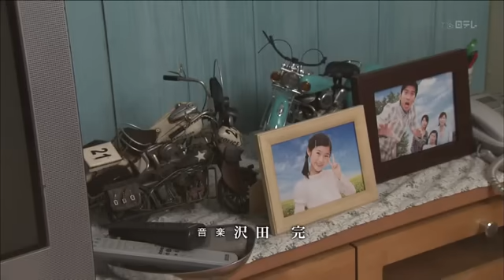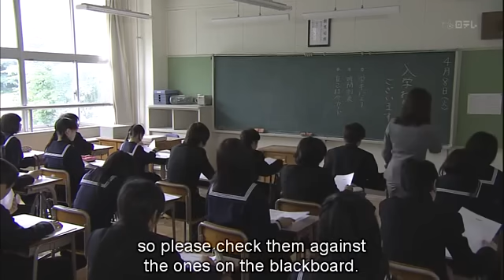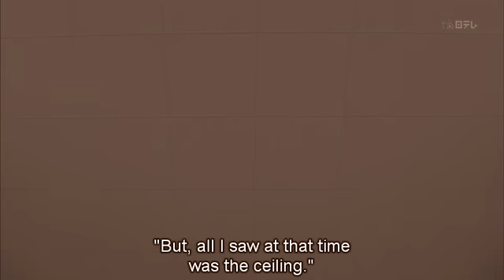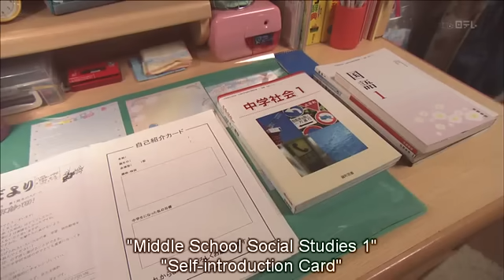Miporin no Ekubo part 1/7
みぽりんのえくぼ - Miporin no Ekubo
Hirosue and Nagase will play a married couple in this tearjerker, based on a true story of two parents who are told that their daughter Miho (played by Manatsu Kimura) has one year left to live due to a brain tumor. The drama depicts the family's remaining time together, including the 359 letters that Miho drew before her death.